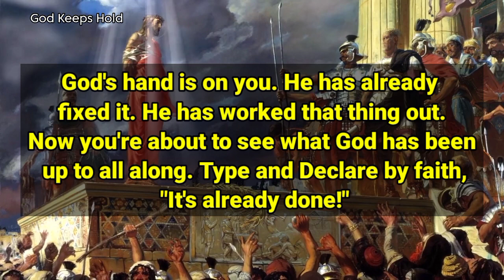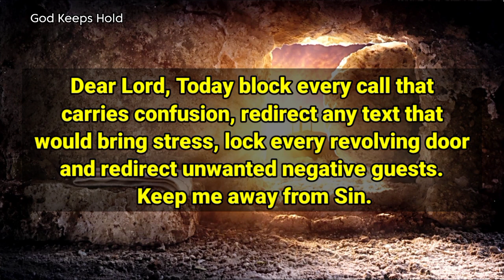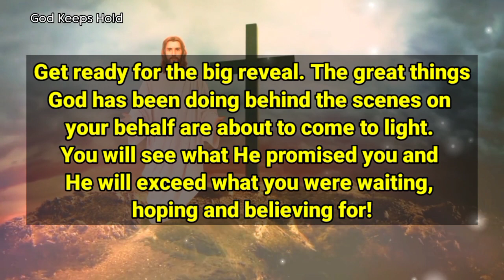God Message | God Says, You Are Chosen By Me For A Big Surprise....| God's Message For You Today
God Message
Universe message
Jesus message
Angels message
Jesus message
Life quotes
Jesus quotes
Faith quotes